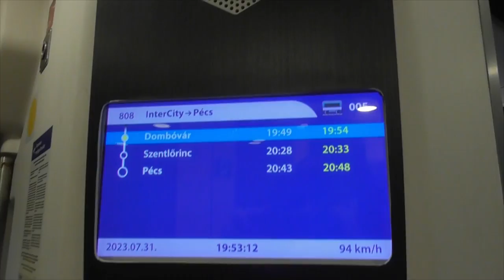2023.07.31 Komló Utolsó vonat módváltás előtt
Bankszámla:
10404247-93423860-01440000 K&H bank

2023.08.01-tól az újabb módváltós őrület a komlói vonalat is érintette, annak ellenére, hogy a nem is olyan régen bevezetett utasbarátabb menetrend hatására folyamatosan nőtt az utasszám. Dombóváron minden járatpárnak csatlakozása volt több irányba is, a buszos pótlással ez elveszik, a busz majd fél órával hosszabb menetidővel is közlekedik. A pályát továbbra is fent kell tartani a teherforgalom miatt, így valójában semmilyen megtakarítást nem hoz a buszos pótlás, utasvesztést viszont biztosan. Komlón továbbra is szükség lesz szolgálatra tehervonatok miatt.